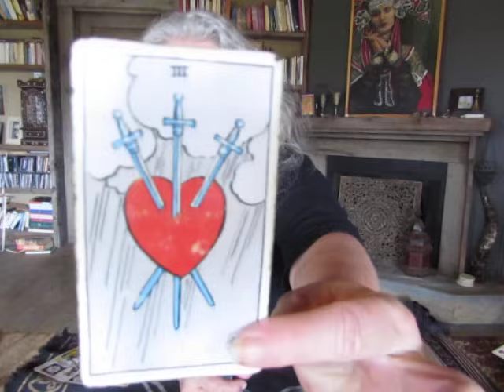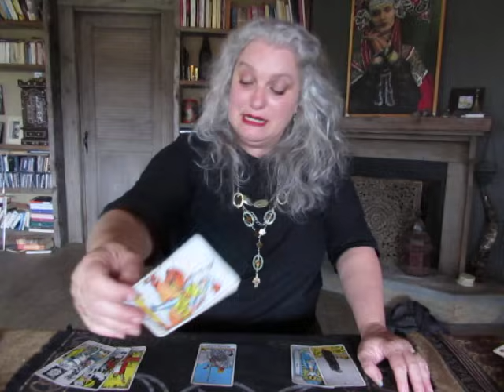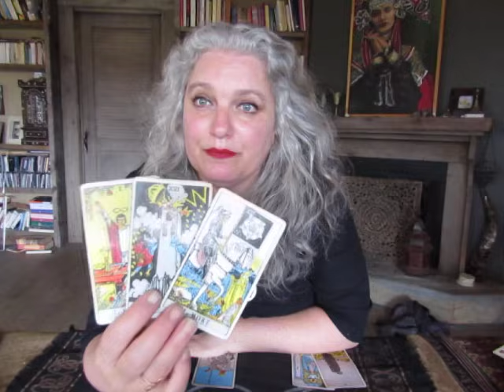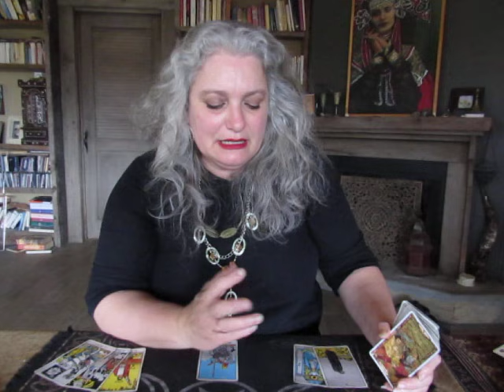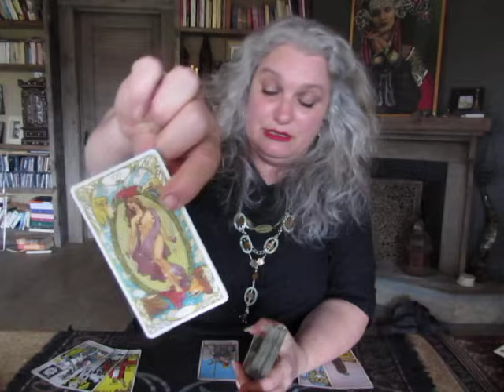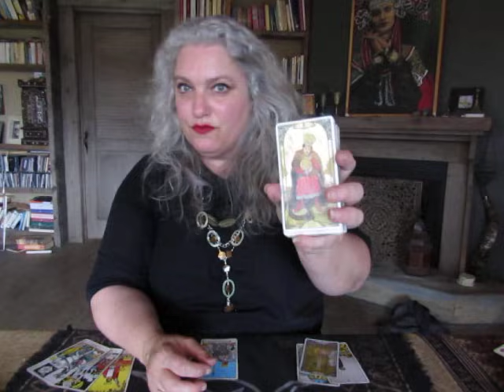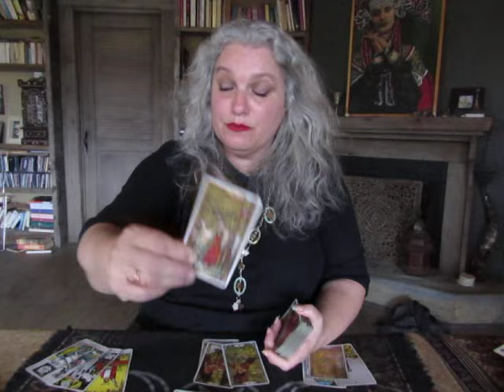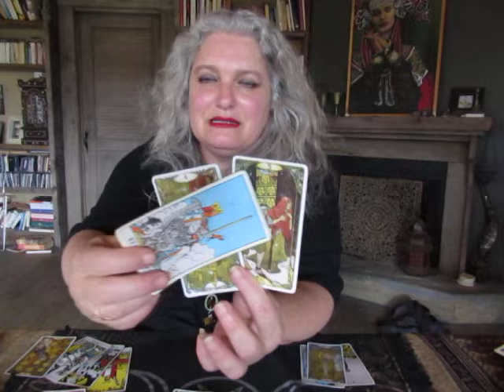Capricorn November 2021. Manifest! Mystic Witch Tarot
Thank you in advance for your donations & support and remember to stay open to receiving from the Universe on the  new moon! Love & Light, Fanny